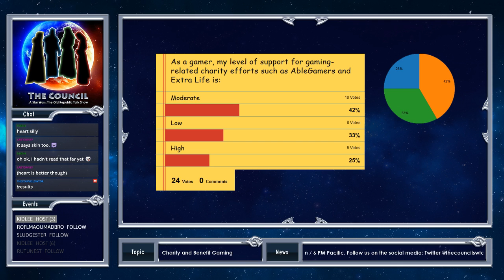The Council - Episode 54: Charity and Benefit Gaming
This week, The Council gathers to discuss gaming for charities like AbleGamers and Extra Life. Our 2018 Extra Life fundraising event will take place on November 3rd this year, so be sure to mark your calendars. We also spent a little time unpacking what we do for Extra Life as a community. Come be a part of it this year!

You can find The Council’s stream page, and social media pages at the following: